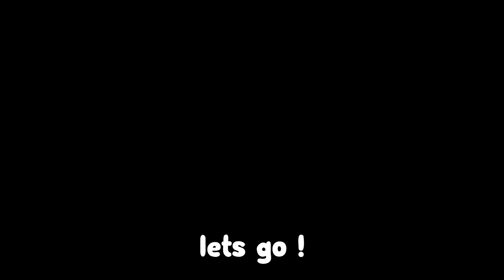No way?! this code i found actually works.. :O ROBLOX All Star Tower Defense CODES!